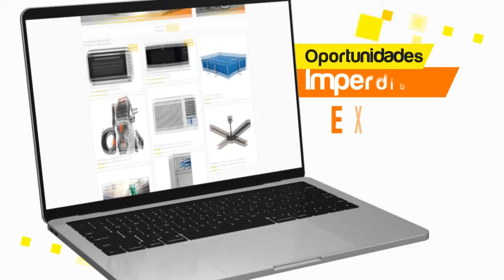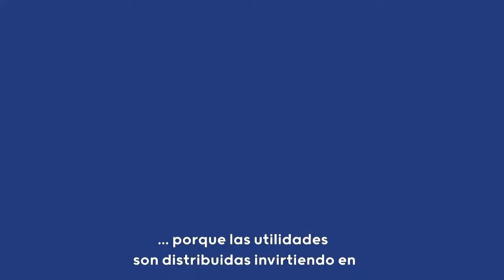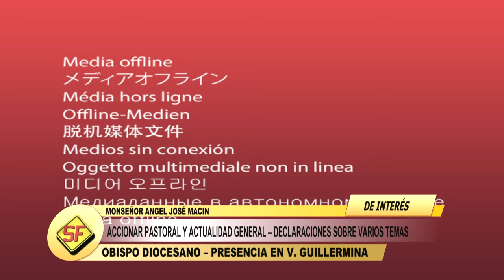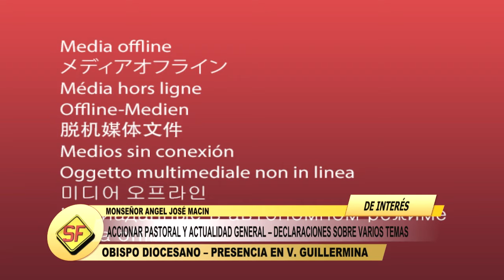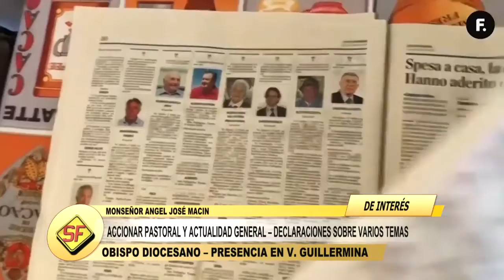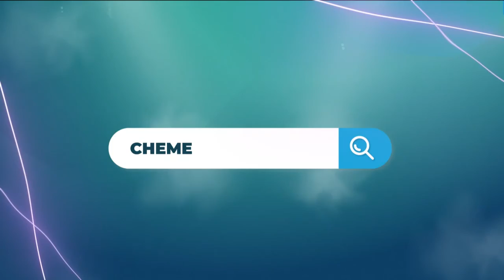Sin Fronteras, miércoles 29 de junio. Horizonte Digital